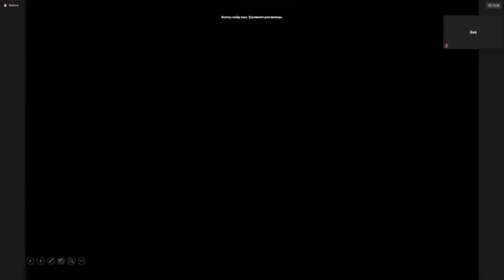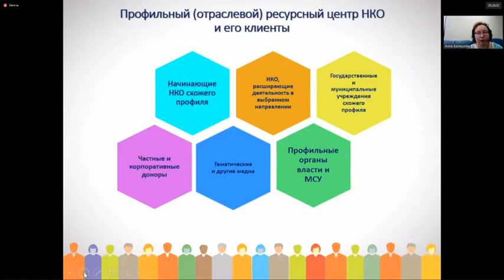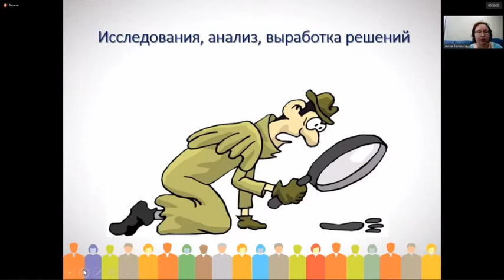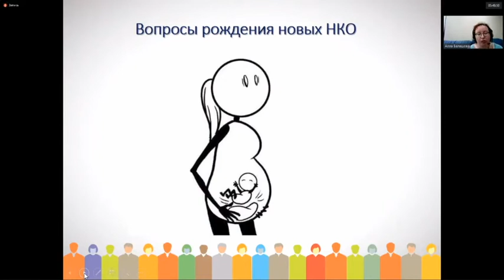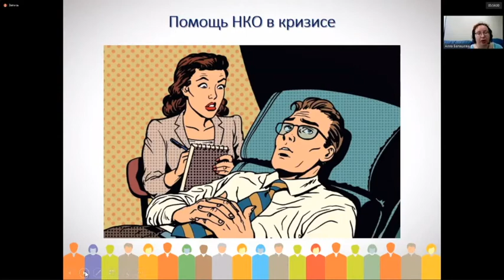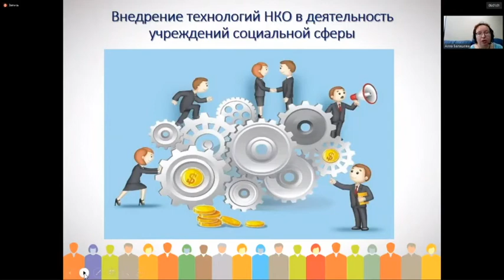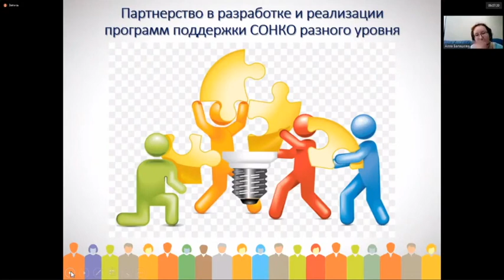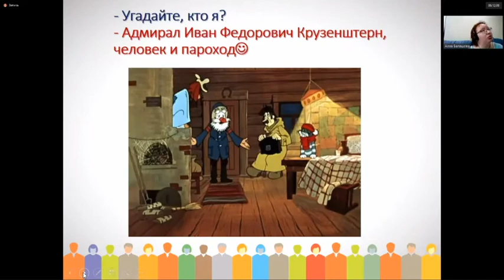Алла Балашова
Тема выступления "Кому сегодня нужен ресурсный центр? Определяем целевую аудиторию"